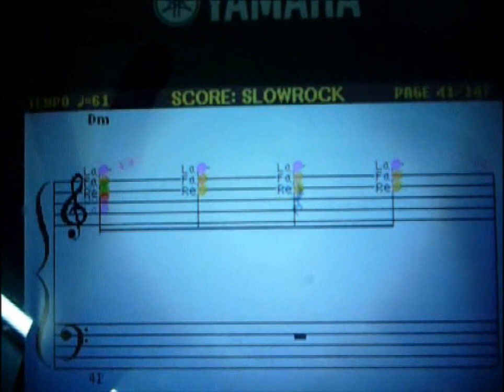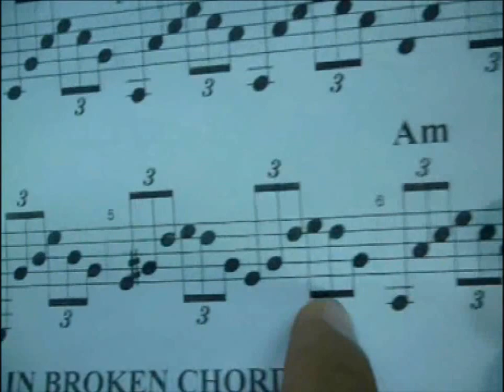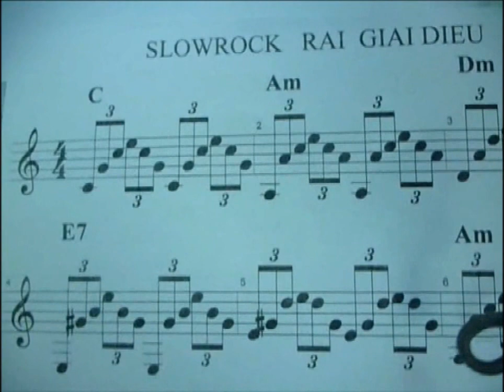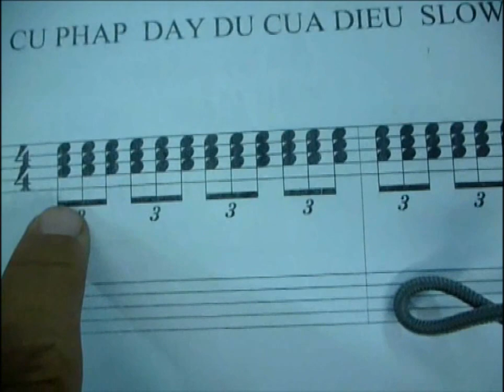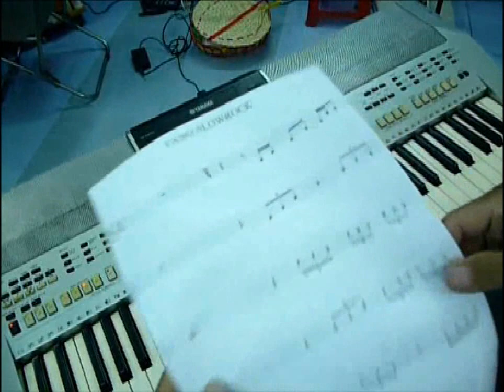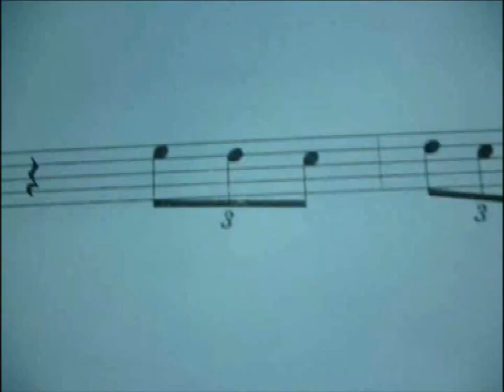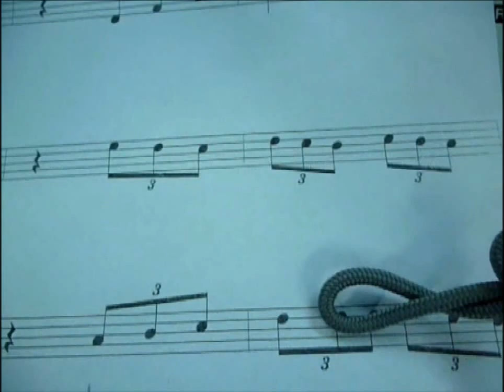dem hat voi nhau organ 4